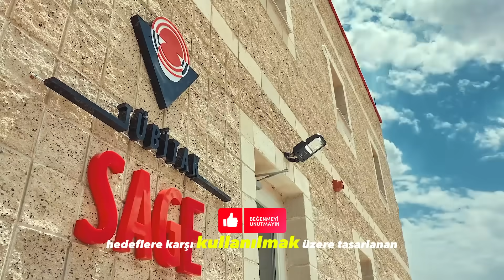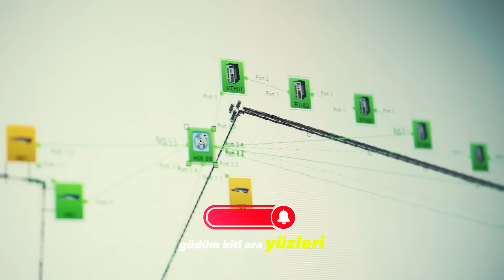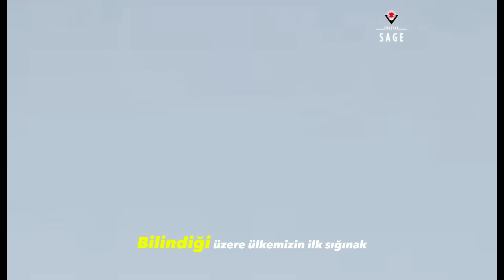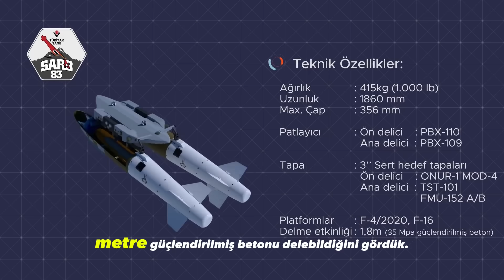BETON DELİCİ Bomba-Türkiye'den Ölümcül Teknoloji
Nüfuz Edici Bomba NEB,SARB-83,TÜBİTAK SAGE mühimmat,Beton delici bomba,Sığınak delici mühimmat,Yerli savunma sanayii,HABRAS test altyapısı,Ardışık delici başlık teknolojisi,MK-84, MK-83, MK-82 bombaları,Türkiye mühimmat teknolojisi,"Türkiye'nin beton delici bombası", "NEB nedir", "SARB-83 test görüntüleri", "ardışık delici harp başlığı", "TÜBİTAK SAGE projeleri", "HABRAS test altyapısı", "MK-84 vs NEB"

🔴 Türkiye’nin savunma sanayisindeki en önemli atılımlarından biri! Bu videoda, Nüfuz Edici Bomba (NEB) ve SARB-83'ün ardışık delici teknolojisini, test süreçlerini ve düşman sığınaklarını nasıl etkisiz hale getirdiğini anlatıyorum.
⏱️ Zaman Damgaları:
00:00 - Giriş (Şok Eden Test Görüntüleri)
01:15 - NEB Nedir? MK-84’ten Farkı Ne?
03:40 - SARB-83’ün Teknik Özellikleri
05:20 - HABRAS Test Altyapısı ve Milli Üretim
07:00 - Türkiye’nin "Beton Delici Bomba Ailesi"
09:30 - Dünya ile Karşılaştırma
📢 Yorum Yapın: *"Sizce SARB-83, Türkiye’yi bu alanda lider yapar mı?"*

🇹🇷 Turkey’s Defense Breakthrough! Discover the Nüfuz Edici Bomba (NEB) and SARB-83—penetrator bombs with sequential warhead technology that can destroy enemy bunkers with terrifying efficiency.
⏱️ Timestamps:
00:00 - Hook (Must-See Test Footage)
01:15 - NEB vs. MK-84: Key Differences
03:40 - SARB-83’s Deadly Technology
05:20 - HABRAS: Turkey’s Secret Test Facility
07:00 - Turkey’s "Bunker Buster Family"
📢 Comment: *"Can SARB-83 make Turkey a leader in penetrator bombs?"*

Türkçe İngilizce Alt Yazılı   1080HD